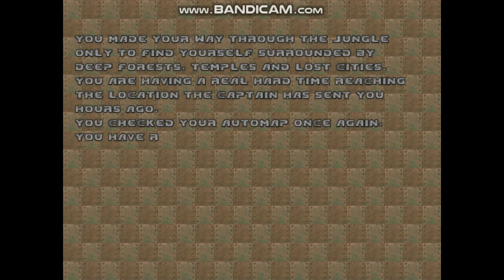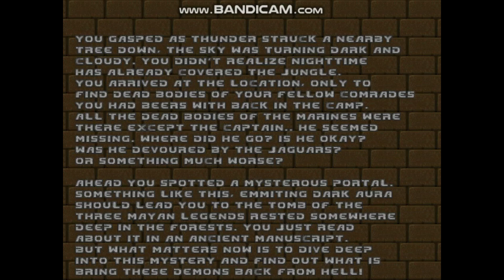Plutonia Experiment: Oxon Remastered PART 1: MAP01-MAP11 Project Brutality Gameplay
Days later, back with another Project Brutality related content. This time we focusing on beating Plutonia Experiment, the third original installment after Doom2: Hell On Earth. Oxon Remastered version of Plutonia is finally here.

This is the first part of Plutonia: Oxon Remastered which involves us beating the first segment (MAP01- MAP11) with dying as less as possible. We had to go on with the HARSH difficulty and not BRUTAL or beyond because of PLUTONIA's harsh nature.